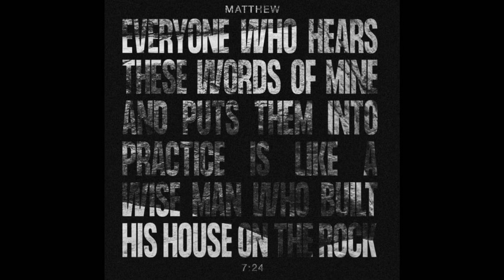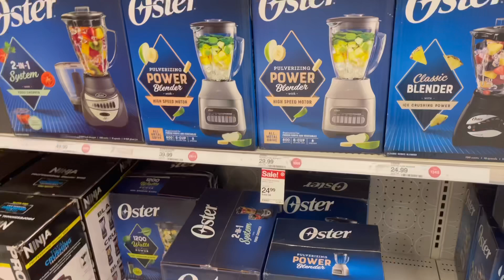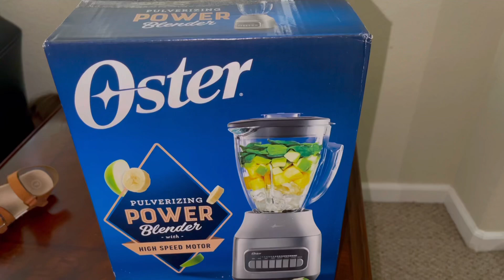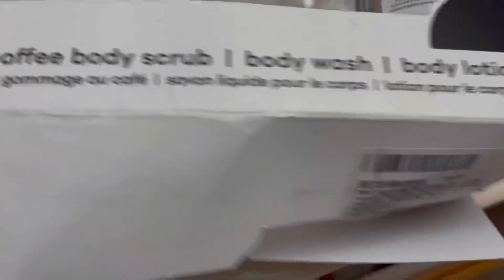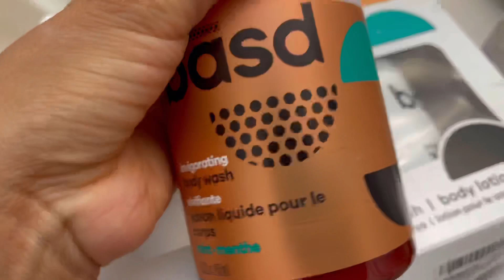AUTISM | SUMMER SCHOOL IS ENDING | Day In The Life Of An Autism Mom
Probiotic
bioray focus

Veronica Gutierrez